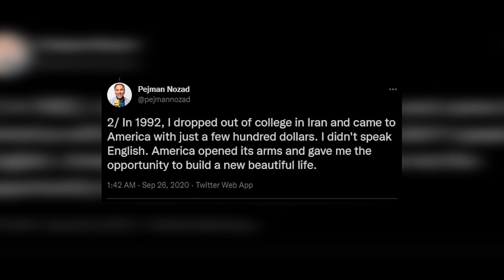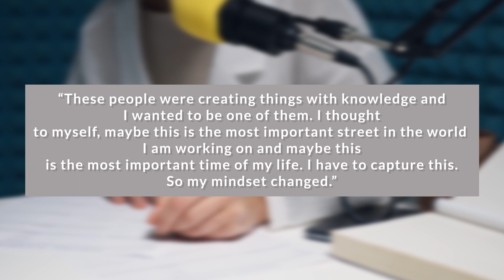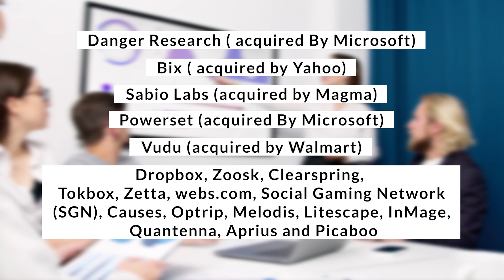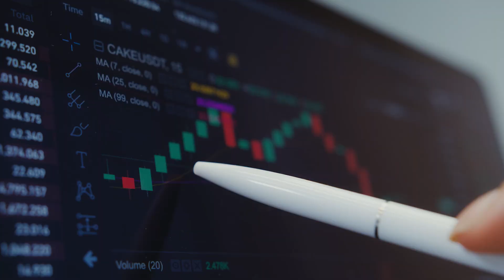Venture Capital | billionaire Investor | Pejman Nozad